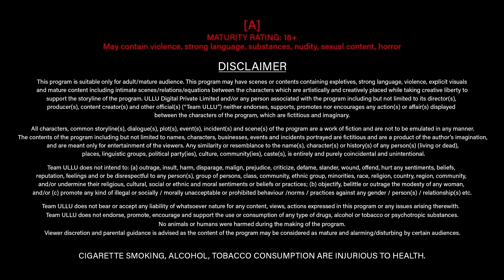What Happened With The Neighbour? | Shor | Ullu Originals | Subscribe Ullu App Now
Bored of a not so exciting husband, the wife was love lost until a married neighbour made her heart skip a beat. Watch Now "SHOR"